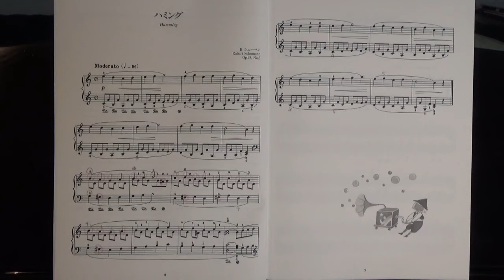【ゆっくりカウント・解説付き】ハミング（シューマン作曲）Humming by Schuman ロマン派ピアノ小品集2 〜ムジカ・アレグロ〜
ヤマハピアノライブラリー・ロマン派ピアノ小品集2「ハミング」（シューマン作曲）のゆっくりカウント・解説付きです。
中間部の右手1指が強くならないよう注意しましょう。